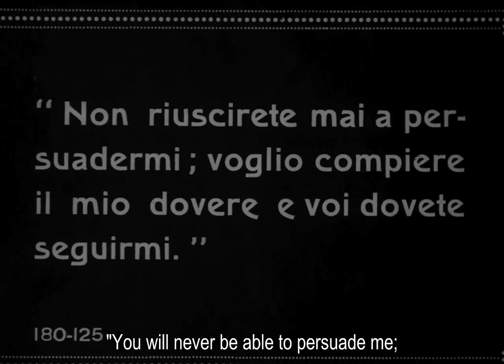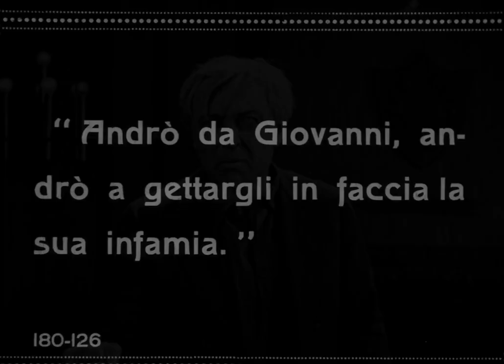Blind Hearts 1921 - Hobart Bosworth, Madge Bellamy, Raymond McKee (Rowland V. Lee) ⚡UPGRADE⚡ english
Directed by Rowland V. Lee.

Cast: Hobart Bosworth, Madge Bellamy, Raymond McKee, Wade Boteler, Irene Blackwell, Collette Forbes

Drama - USA
This film is not complete

In 1898 friends John Thomas and Lars Larson travel to the Yukon with their wives to make their fortunes. While in Alaska Thomas' wife gives birth to a boy, and Larson's wife has a girl, Julia. However, Larson spots a birthmark on his daughter's shoulder that resembles one on Thomas' shoulder, and he begins to suspect that he may not actually be the girl's father. Over the next 20 years the two become millionaires, but Larson's wife dies. Julia and Thomas fall in love and wish to marry, but Larson is determined to oppose it. Complications ensue.

MADGE BELLAMY - Available Films

1925 Lazybones
1925 Lightnin'
1925 The Dancers
1924 His Forgotten Wife
1924 Secrets of the Night
1924 The Iron Horse
1924 The White Sin
1923 Soul of the Beast
1922 Lorna Doone
1921 Hail the Woman
1921 Love Never Dies
1921 Blind Hearts

All titles are available with b&w and tinted options.

редкие фильмы
희귀 한 영화
أفلام نادرة
レア映画

字幕：英語、スペイン語、ポルトガル語